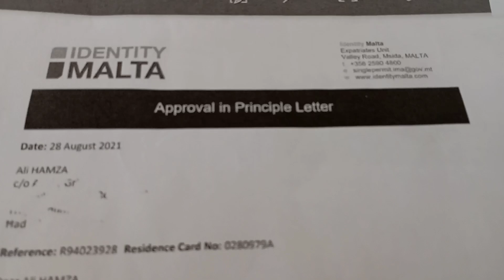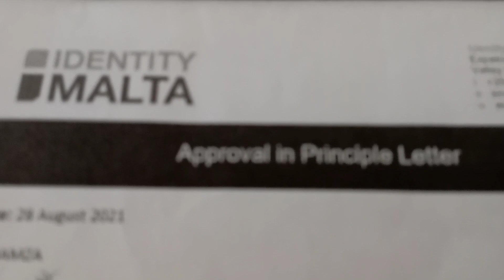MALTA WORK PERMIT KAISY CHECK KARAIN..... HOW TO CHECK MALTA WORK PERMIT... REAL OR FAKE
Right side driving janty ho to apply Karo Malta main driving job in Malta

How to possible CVU permission for Malta work permit. Ap kaisy CVU say request Kar sakty Hain

FULL SUPPORTIVE RECRUITMENT COMPANY IN MALTA... APPLY ONLINE IF YOU ARE  DRIVER WAITER LABOUR

Malta ki top recruitment company free Job apply Karo

How to find job in construction company. Malta ki is construction company main apply Karo ...

am not an agent or visa seller just trying to help
and trying to give information about company name

documents details and all about work visa ...

Malta ki is recruitment company say contact Karo. amazing company ap zaror try Karo

everything or all deal with the company or any agent contact on your on behalf. I am just providing information

zeeshanrisal

best jobs link

link

vaccine centre link

best jobs link

link

vaccine centre link